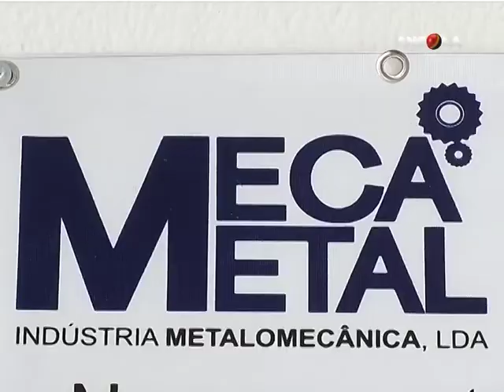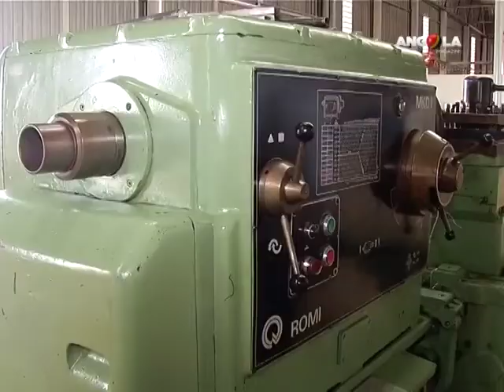Angola Magazine - Mecametal: Oficina industrial angolana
Conheça  a Mecametal, uma oficina industrial que para além de fazer a manutenção dos equipamentos das fábricas da Zona Económica Especial – Luanda–Bengo, oferece um leque de serviços que variam da correção de peças de veículos automóveis para a produção de mobiliário urbano.